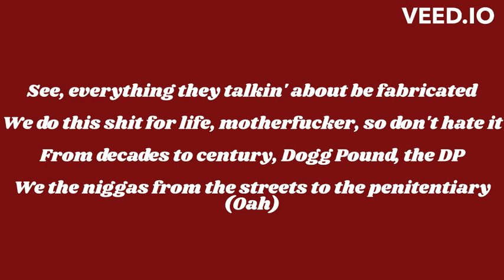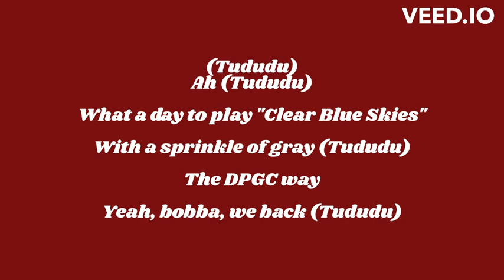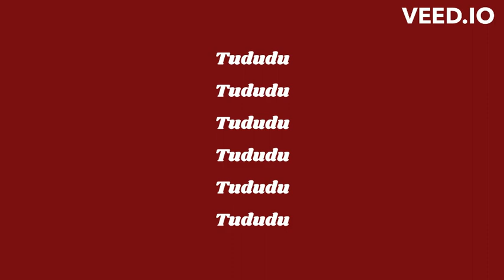Tha Dogg Pound, Snoop Dogg - Smoke Up (Lyrics)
"Smoke Up" is an electrifying collaboration between West Coast rap icons Tha Dogg Pound and Snoop Dogg that will transport listeners straight into the heart of the 90s hip-hop scene. This addictive track is a nostalgic homage to the era's laid-back vibes and celebration of the cannabis culture that defined the West Coast sound. With its infectious beats, smooth melodies, and slick rhymes, "Smoke Up" effortlessly captures the essence of a smoke-filled room, where friends gather to unwind and enjoy the euphoria of good company and great music. Tha Dogg Pound and Snoop Dogg's undeniable chemistry shines through as they effortlessly trade verses, delivering their signature West Coast flow that is both captivating and infectious. Whether you're a fan of classic hip-hop or just looking for a track to set the mood, "Smoke Up" is guaranteed to have you reaching for the nearest lighter. So, sit back, relax, and let the music take you on a sonic journey that's sure to leave you craving more